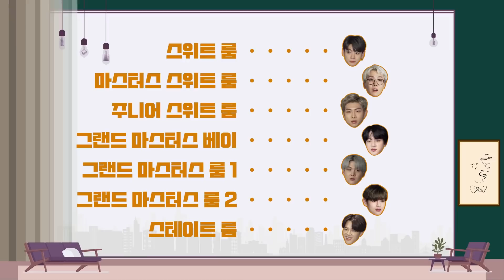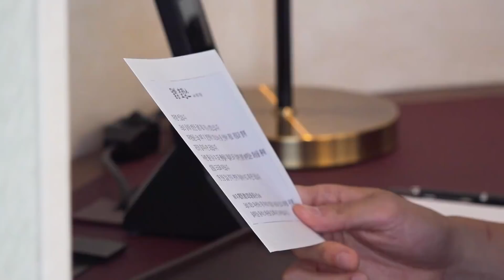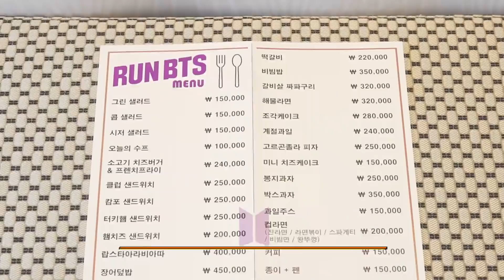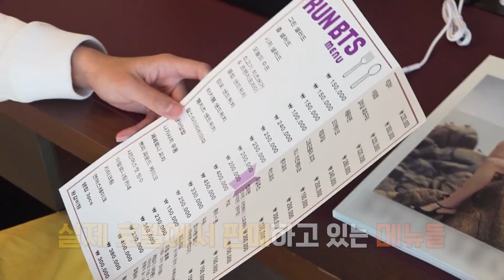[ENG SUB/INDO/THAI SUB] Run BTS! 2021 EP.150 Full Episode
run bts,bts,run bts 150,run bts 150 eng sub,run bts 2021,run bts 150,
run bts 150 eng sub,run bts ep 150 eng sub,bts run ep 150 eng sub,engsub run bts 2021 ep.150,
run bts vlive,run bts ep 150 eng sub, vlive, btsvlive2021